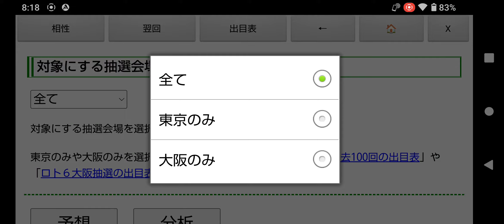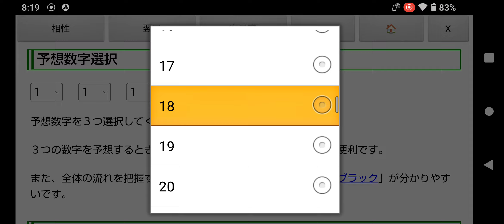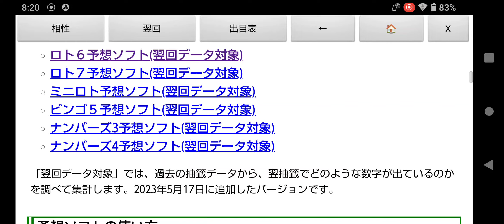2億3千万円のキャリーオーバー中!第1838回のロト6一口予想!過去100回の出目表＆予想ソフト無料ツール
キャリーオーバー額が２億３千万円ということで、次回は１等１口だと、４億６千万円超といったところでしょうか。

※2023年7月10日(月)と13日(木)のロト６(第1808回、第1809回)は大阪抽選だったので、しばらくの間は東京抽籤のみの設定を使ったほうがいいかもしれません。

次回の大阪抽籤は2023年11月6日(月)抽籤の第1842回の予定です。

出目表(東京のみ、奇数、偶数、下一桁選択、日にち抽出、予想シミュレーション)や、予想ソフト(相性チェック版、翌回データ対象)など、いろんな組み合わせで予想してみてください。